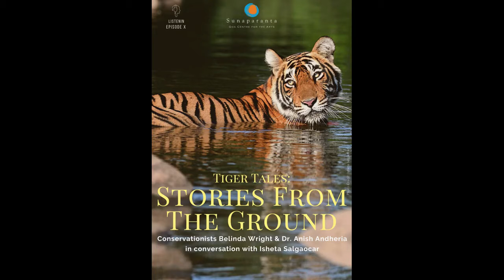Tiger Tales: Stories From The Ground I Trailer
Repost @Sunaparanta - Goa Centre for the Arts

Sunaparanta Goa Centre for the Arts celebrates International Tiger Day with a conversation between leading conservationists Belinda Wright (Founder and Executive Director, Wildlife Protection Society of India), Dr. Anish Andheria (CEO, Wildlife Conservation Trust) and Isheta Salgaocar, Patron, Sunaparanta.

On this occasion, we bring our audiences a special webinar dedicated to India’s iconic cat and national animal. India is home to approximately 70% of the world's wild tiger population, with approximately 3000 tigers as per the Indian Government's 2018 tiger census. Although this number has increased as per the last census, according to estimates, 95% of the world’s tiger population has been lost due to diminishing habitats, hunting and poaching, man-animal conflicts and climate change among other challenges which continue to threaten these cats.

The conversation highlights conservation efforts with stories and experiences from the ground, raise awareness on the need to protect natural habitats and address the challenges that continue to face India’s tiger population today.